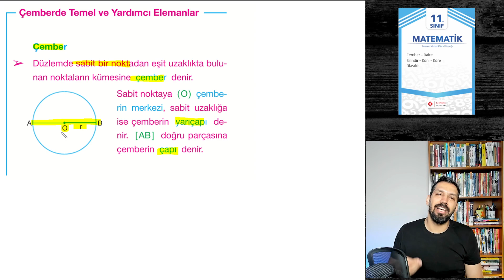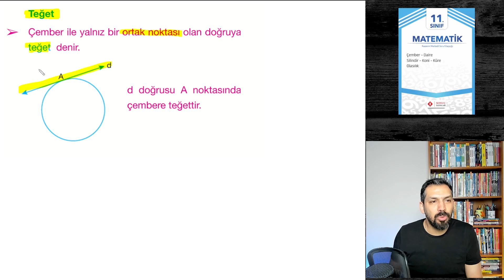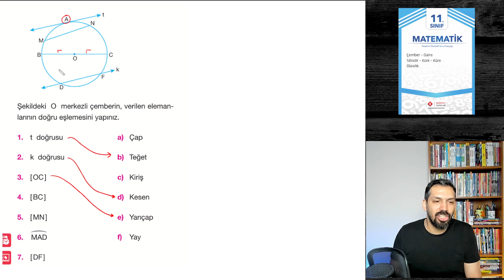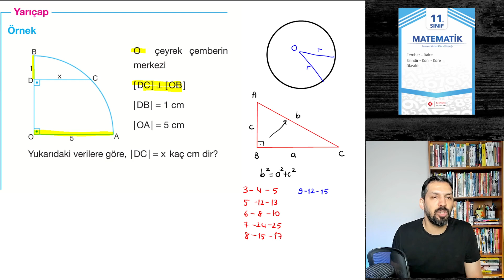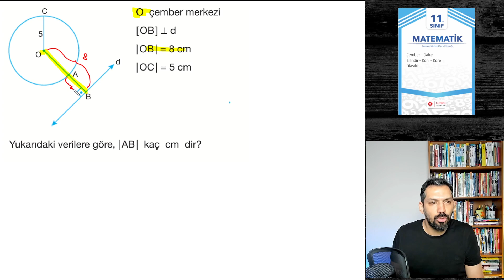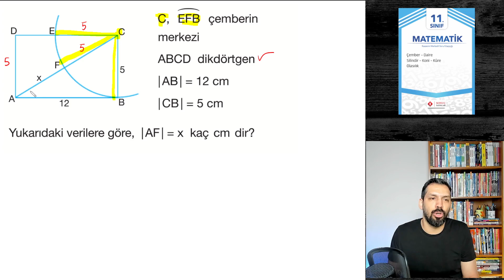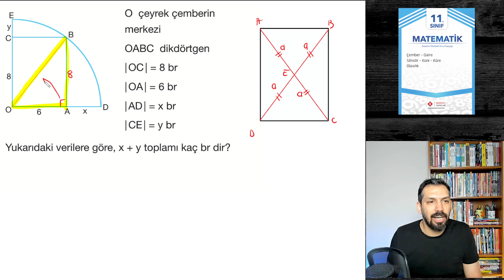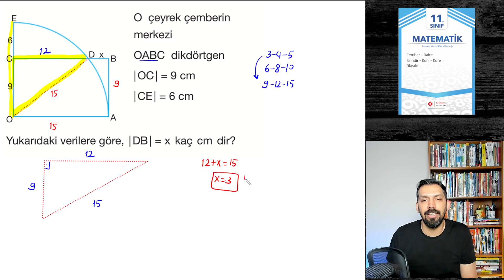Çember-1 | 11.SINIF MATEMATİK | Çemberin Temel ve Yardımcı Elemanları | SONUÇ YAYINLARI